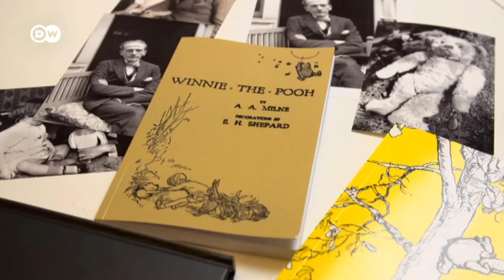Вінні-Пуху 90 років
У жовтні 1926 року вийшла друком книга Алана Александра Мілна "Вінні-Пух". Улюбленець дітлахів ведмежатко Вінні святкує 90-річчя.